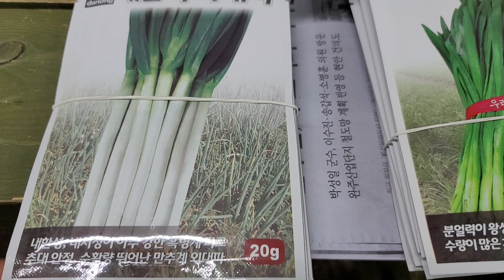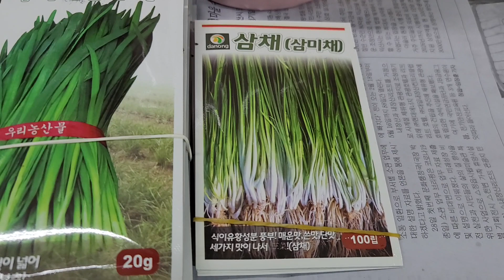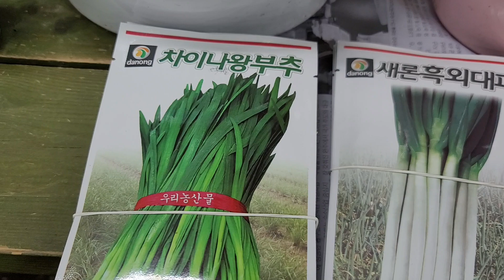미나리 뿌리 버리지말고 키워먹는방법